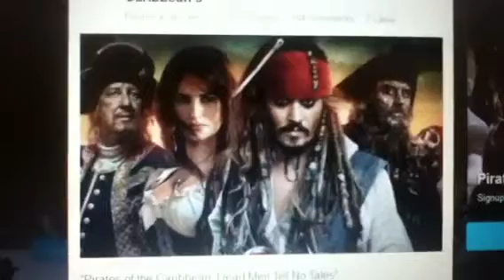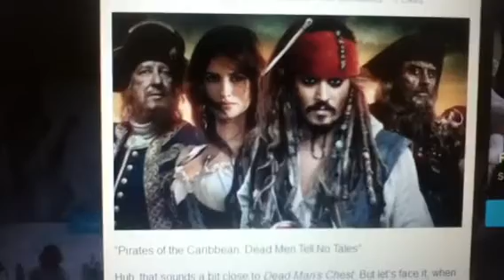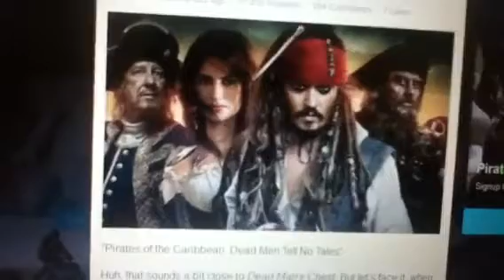Pirates of the Caribbean 5 dead man tell no tales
MoviePilot.com